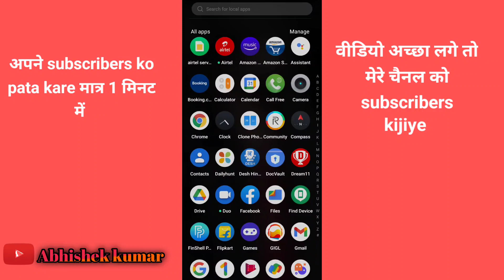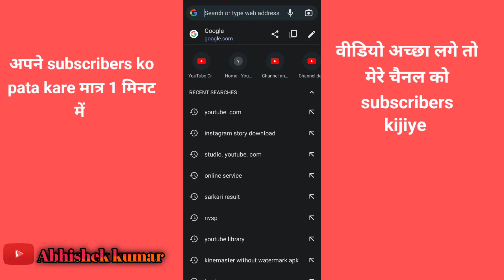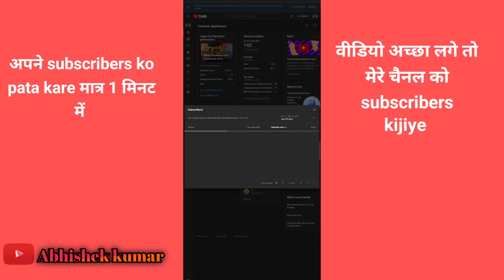Apne subscribers ko kaise dekhe 2022|| kon kon mere youtube channel ko subscribers kiye hai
How to show my channel subscribers Apne channel ke subscribers ko kaise chhupaye
Kese pata kare ki kon se video me kitne SUBSCRIBER aaye hai
Kese dekhe ki kon se video me kitne SUBSCRIBER aaye hai